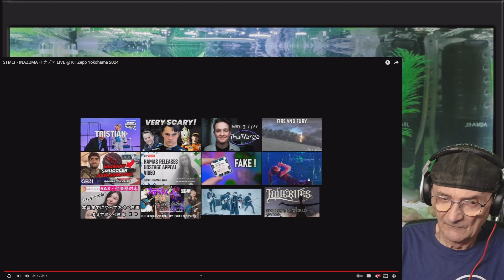STMLT - INAZUMA (Live) (Reaction)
STMLT - INAZUMA (Live)

ステミレイツ NEW TOUR ⚡️DAWN OF MAYHEM⚡️
10/6(日) SOUND SHOWER ark 清水 (静岡)

メンバーシップ入会で限定動画や絵文字が使えるよ⚡️

  / stmltofficial

限定動画や絵文字が使えるメンバーシップ会員も登録してね⚡️

ゆきっぺ🎙
  / yukippe_stmlt

かなち👿🎙️
  / kanachi_stmlt

輝星🎸
  / kirara_stmlt

あきら🎸
  / akira_stmlt

さきてぃ🥁
  / sakitee_stmlt